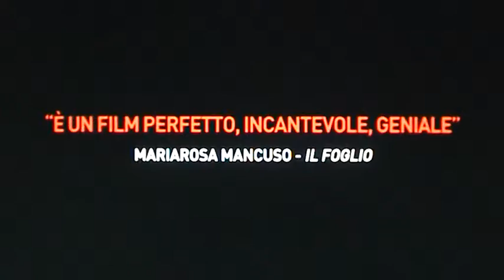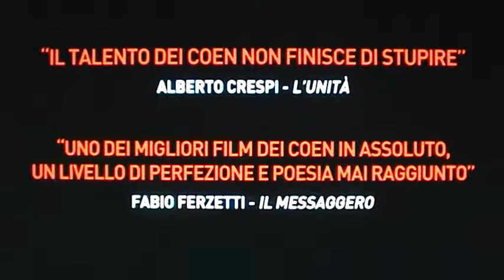TRAILER A PROPOSITO DI DAVIS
A proposito di Davis, il nuovo film di Joel ed Ethan Coen, racconta una settimana nella vita di un giovane cantante folk che si trova davanti a un bivio, mentre cerca faticosamente di farsi strada nel mondo musicale del Greenwich Village del 1961. Llewyn Davis (Oscar Isaac), chitarra al seguito, stretto nella sua giacca nel tentativo di difendersi dallo spietato inverno newyorchese, è tormentato da ostacoli che sembrano insormontabili, alcuni dei quali creati da lui stesso. Affidandosi alla generosità di amici e sconosciuti per vivere in città, arrabbattandosi con lavori qualsiasi, Llewyn parte per un viaggio che lo porterà dalle 'baskethouses' del Village (i caffè newyorchesi in cui i musicisti vengono pagati dal pubblico con soldi raccolti in un cestino) ad un club deserto di Chicago - un'assurda odissea per un'audizione con un potente impresario musicale - e poi di nuovo indietro a New York.
Genere :  DRAMMATICO, MUSICALE
Regista :   Ethan Coen, Joel Coen
Attori :  Oscar Isaac, Carey Mulligan, Justin Timberlake, Garrett Hedlund, John Goodman, F. Murray Abraham, Adam Driver, Max Casella, Ethan Phillips, Alex Karpovsky, Stark Sands, Jerry Grayson
Durata :  105